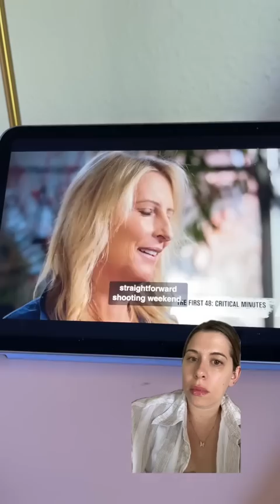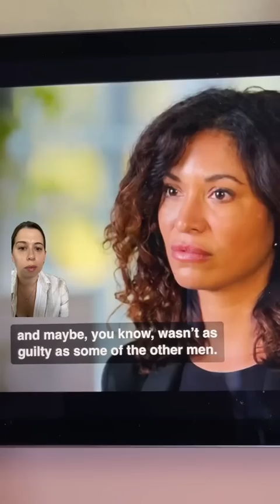Part 2: SecretsofPrinceAndrew and the Documentary That Could Have Been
If you haven't watched my thoughts on Part 1, go back and check it out!

This may come as a surprise, but I enjoyed part 2 of SecretsofPrinceAndrew from A&E and that's probably because it felt like an entirely different documentary. Let's get into it.